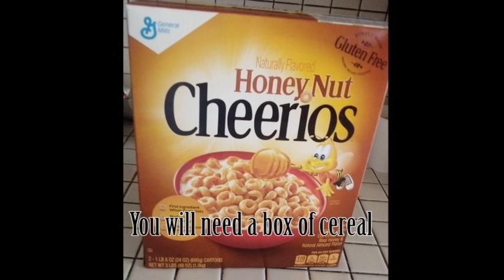How to Make a Bowl of Cereal with Bananas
A short how-to video I made in my Video Production Class